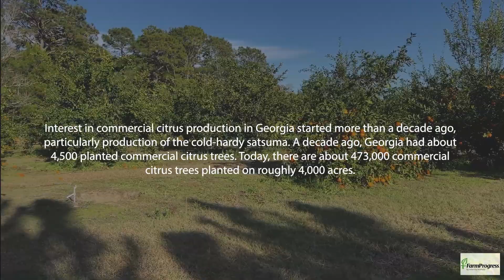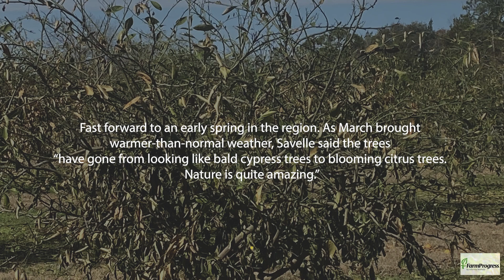Georgia citrus freeze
Satsuma citrus growers, like the Savelles, use sprinklers to create a protective ice barrier on groves amid deep freezes.